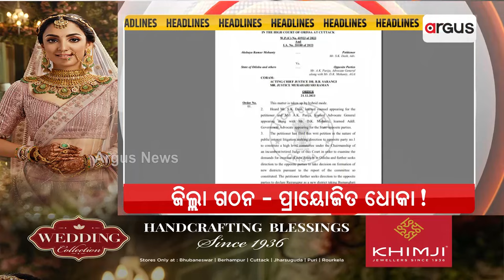Headlines @ 7 Pm || 22 Dec 2023 || Argus News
+ ବଢ଼ିଲା କାମିୟା-ପାଣ୍ଡିଆନ୍-ଗୋମାଂସ ବିବାଦ
+ ଜିଲ୍ଲା ଗଠନ-ପ୍ରାୟୋଜିତ ଧୋକା !
+ ଆକ୍ସନ୍ ମୋଡରେ ବିଜେପି
+ ସତ ବିଦେଶ ବୁଲା-ମିଛ FDI